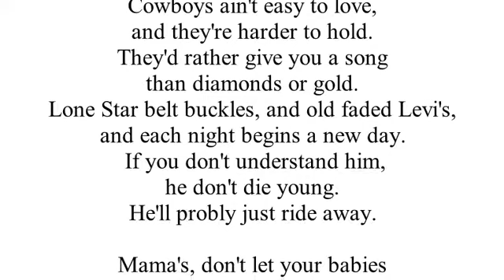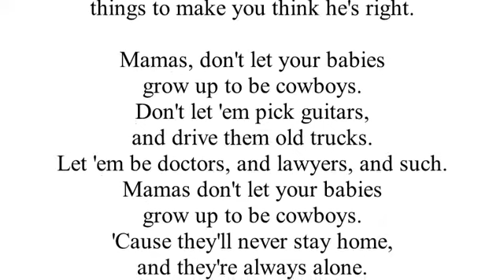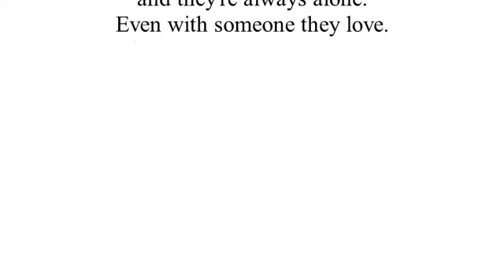Mama's Don't Let Your Babies Grow Up To Be Cowboys (Cover)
Classic Waylon/Willie song.  I believe Ed Bruce was the writer.